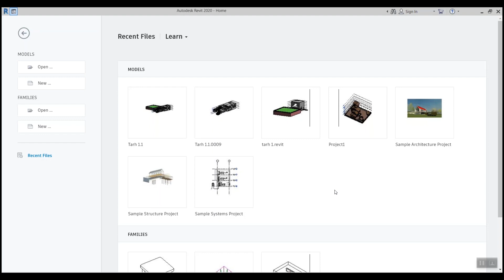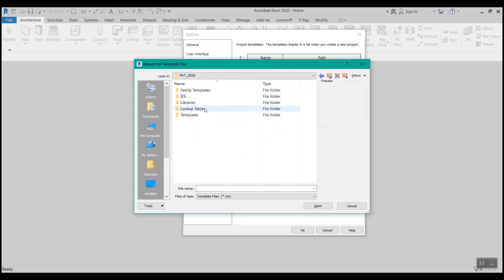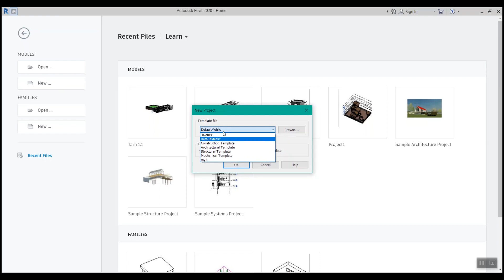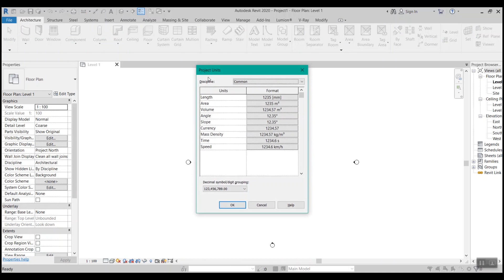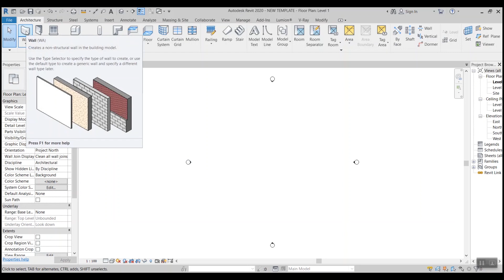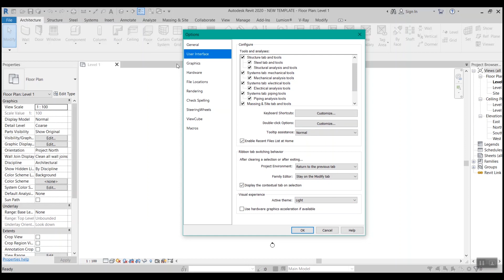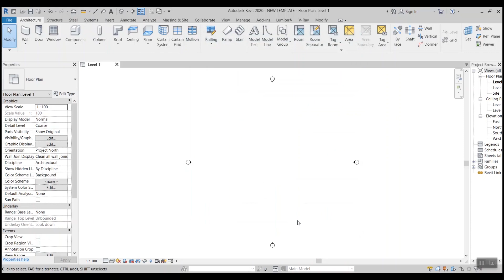Revit Tutorial by Arshia Abdolkarimi . Option . آموزش رويت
Revit Tutorial .